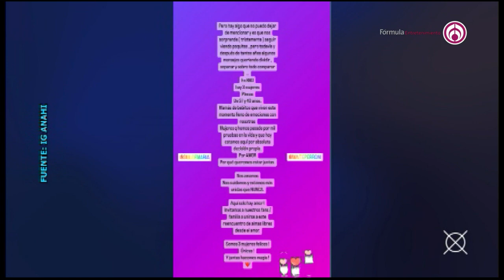Anahí pide a fans no hacer comparaciones con con Dulce María y Maite Perroni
Anahí pidió a los fans de RBD no hacer comparaciones con Dulce María y Maite Perroni. Aseguró que juntas hacen magia y no conseguirán separarlas.

Grupo Fórmula

Canal sugerido

Descarga nuestra